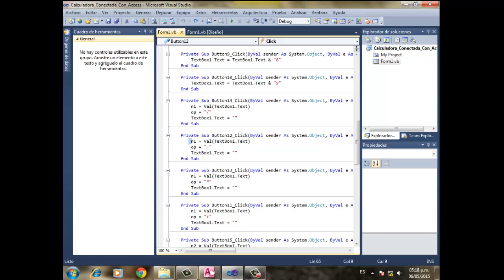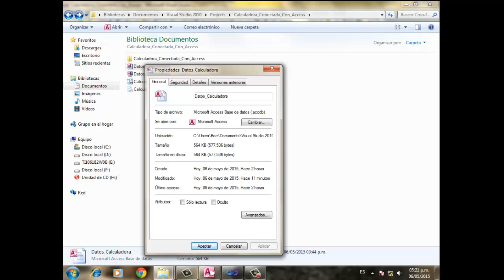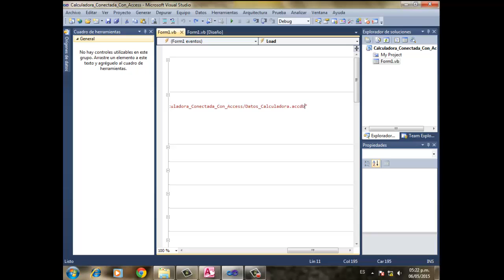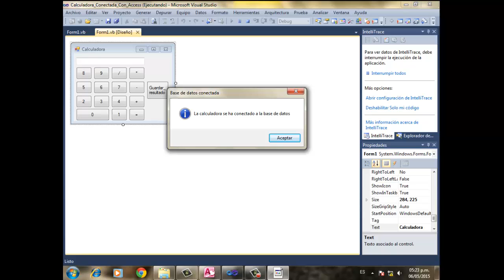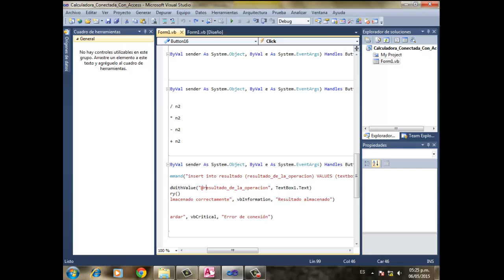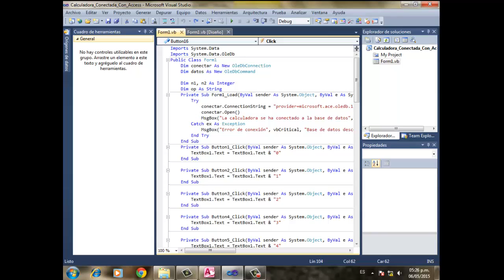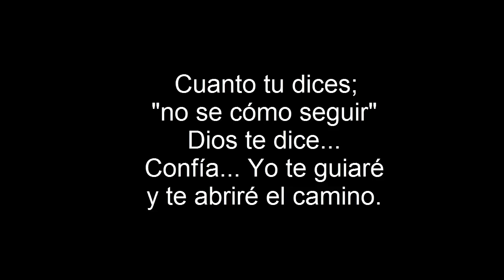Calculadora... Guardar resultados de Visual en Access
Almacenar información de una calculadora, desde Visual Studio a Microsoft Access.